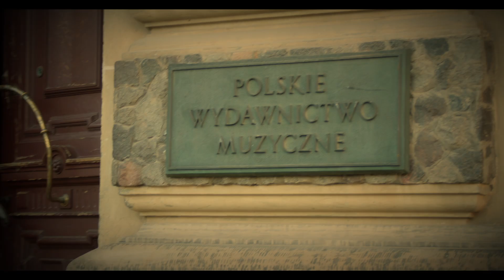From Lviv to Paris. Piano works of Karol Mikuli - trailer no. 1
Weronika Chodakowska's debut album "From Lviv to Paris" includes premiere recordings of piano works by one of Fryderyk Chopin's most important students, Karol Mikuli.

Thanks to the recordings presented in this album, we can move to Lviv in the second half of the 19th century.

The partner of the album is ZAiKS. The honorary patronage over the edition was taken by the Consulate of the Republic of Poland in Lviv, the Polonika Institute, and the Lublin Philharmonic. The media patronage over the album was taken by Polish Radio Chopin, Steinway&Sons and the network of Riff salons. The honorary patronage over the premiere concert was taken by the National Center for Culture.